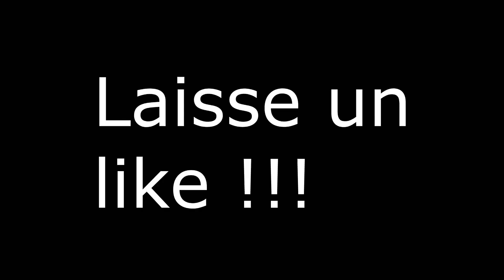LA RECONSTITUTION DE SNAY ! - SWTOR GUERRIER SITH & INQUISITEUR SITH #51 FT. SNAY77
On se retrouve pour une nouvelle aventure en compagnie de Snay77 où nous découvrons et nous vous faisons découvrir les deux modes histoires des Sith de Star Wars The Old Republic. Du sale avec le côté obscur au programme...

Dans cet épisode, nous reprenons contact avec Maitre Timmns pour savoir où il en est de son côté, et nous avons une mauvaise surprise, et surtout pour savoir où se trouve la cellule de Dark Ekkage. Snay fait la rencontre d'Ashaa, une personne assez singulière qui va pouvoir l'aider fortement dans sa quête. Sa libération pourrait permettre à Snay d'obtenir ce qu'il veut tant, la reconstitution, mais ça ne sera pas sans douleurs. On se rend aussi compte que Timmns est vraiment un incapable...